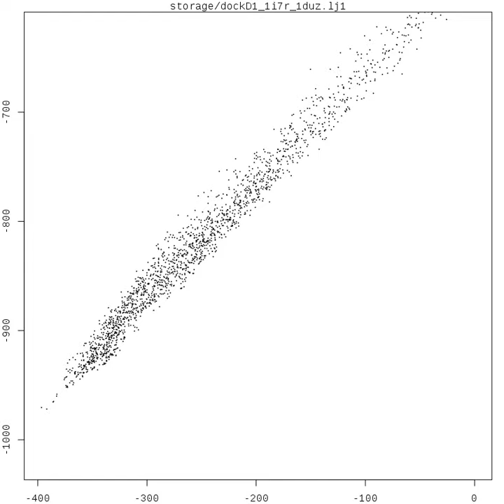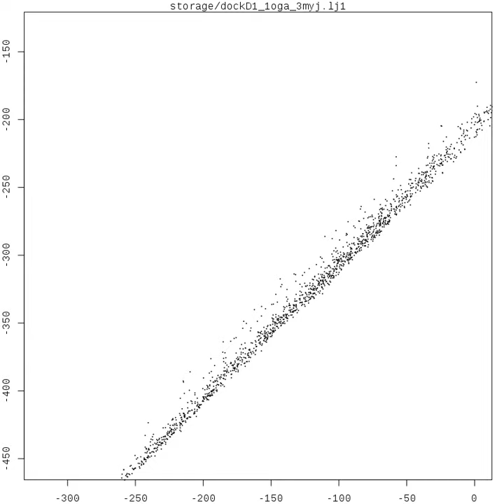Plots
Take a peak into a moment of my laboratory work. But sorry, I can't tell you what it is.
Hmm, I should always resize it myself. Quality has degraded terribly...